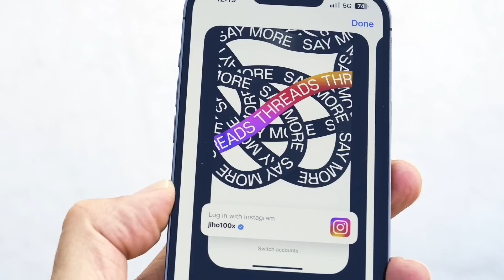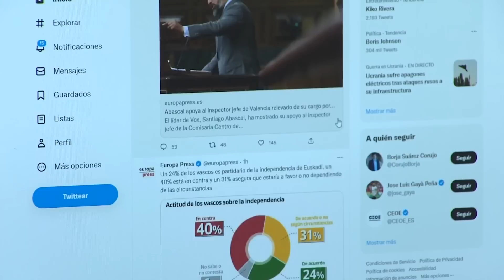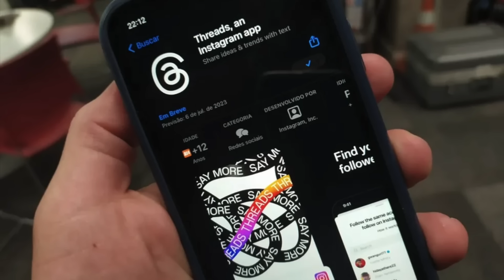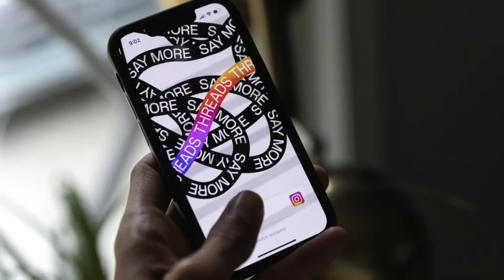Por qué Threads es más importante de lo que piensas Threads vs Twitter ¿Cuál es mejor?